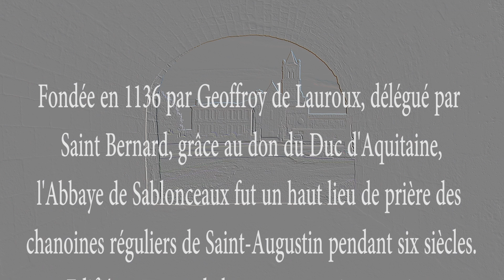DRONE OCEAN - Abbaye de Sablonceaux (17)